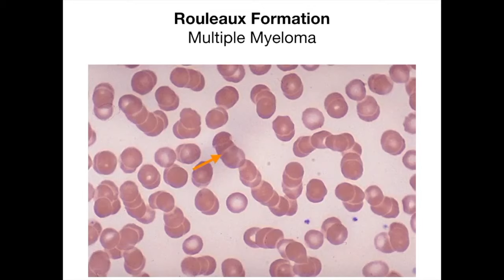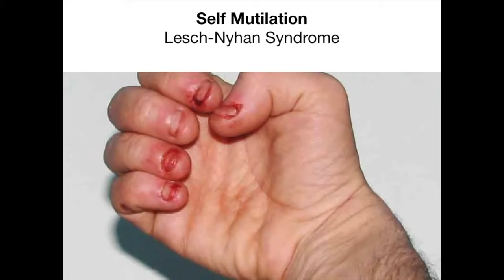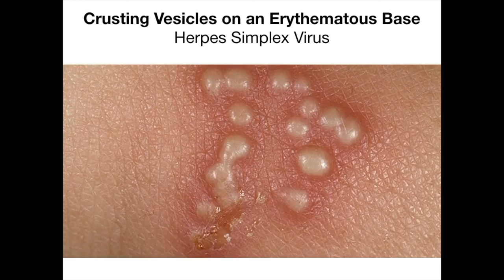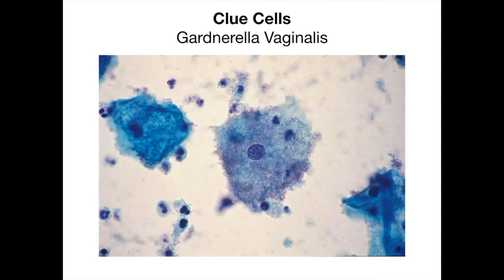High Yield USMLE/COMLEX Images (pt. 2)